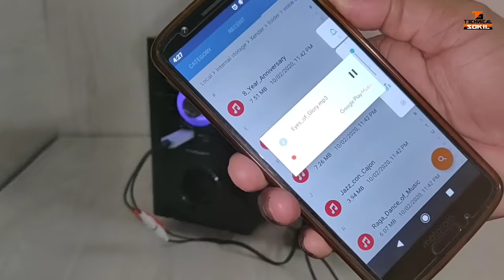यह Device बनाकर अपने पुराने Speaker में Bluetooth चालू करें | Bluetooth Audio Receiver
Hello Friends, aaj ke es video me hum ek Bluetooth audio receiver device banayenge jiske dwara hum apne purane speaker me, jisme Bluetooth nahi hota tha usme Bluetooth chalu kar sakte hai only 50/- me aur ese banana bahut hi easy hai, to friends mujhe ummid hai aap ko ye video jarur pasand aayega.

⚫ bluetooth stereo audio receiver module

8. How to Make a Simple 12v dc to 220v ac Inverter, सिर्फ 150 रुपये में

13. सबसे सस्ता Room Heater घर पर बनाये आसानी से 🔥🔥, How to make Room Heater at Home

15. How to Save Electricity at Home | Make a Electricity Power Saver Device - Easy life hack

20. सबसे सस्ता Portable Instant Water Heater (Geyser) आसानी से बनाए, How to Make Portable Instant Geyser

23. ख़राब Fused CFL से 40w Tube Light जलाएं आसानी से | Convert Fused CFL into Tube Light - Easy Way